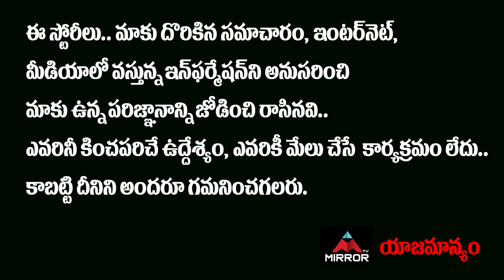MP Raghu Rama Krishna Raju Reveals About Why MLA Roja Is Not in Cabinet | YS Jagan | Mirror TV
రోజాకి
జగన్ మంత్రి పదవి
ఎందుకు ఇవ్వలేదో
కుండబద్దలు కొట్టిన
ఎంపీ రఘురామ కృష్ణరాజు

MP Raghu Rama Krishna Raju Reveals About Why MLA Roja Is Not in Cabinet